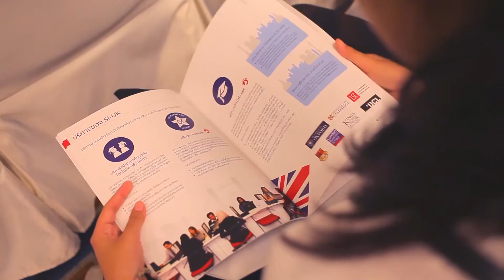งานเรียนต่ออังกฤษ และ UK แห่งปี SI-UK University Fair Bangkok 2017 | 14 มี.ค. 60 l SI-UK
งานมหกรรมศึกษาต่อสหราชอาณาจักรที่ใหญ่ที่สุด SI-UK University Fair 2017 14 มีนาคม 2560 เวลา 13:00-17:00 น. ที่โรงแรมอินเตอร์คอนติเนนตัล กรุงเทพฯ (BTS ชิดลม) พบและพูดคุยตัวต่อตัวกับตัวแทนมหาวิทยาลัยชื่อดังจากสหราชอาณาจักรกว่า 19 แห่งพร้อมคำแนะนำการสมัครเรียนทุกขั้นตอน ฟรี!

📩 สำหรับน้อง ๆ คนไหนที่สนใจไป เรียนต่อUK ติดต่อ SI-UK เพื่อสอบถามข้อมูลเพิ่มเติมได้เลยค่ะ ไม่ว่าจะเป็นเรื่อง หลักสูตร ทุนการศึกษา เกณฑ์การรับสมัคร และทุกเรื่องการ